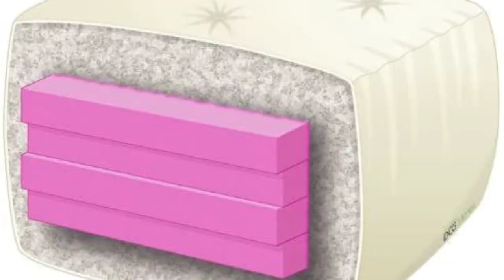Top 5 Best Sofa Bed: Best Sofa Bed Reviews | Top Best Sofa Bed (Buying Guide)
✅ Are you Thinking to purchase the best Sofa Bed? This video will help exactly which are the best budget Best Sofa Bed on the market today.

⬇️Click to Show More⬇️

Merax Pu Leather Foldable
Ashley Furniture Signature Design
Novogratz Brittany
Milliard Tri-Fold
Nirvana Stanford

Don’t miss this in-depth review of the best Sofa Beds for the money, and enjoy your first or new Best Sofa Beds buying.